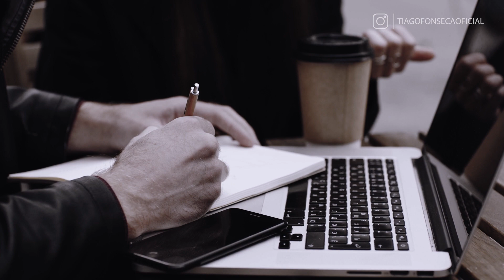A REGRA DE OURO PARA ESCOLHER AMIGOS || TIAGO FONSECA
Nesse vídeo eu vou te falar o real motivo para você não ter amigos em sua vida. Você consegue contar nos dedos, quem são os seus verdadeiros amigos? Então, assista esse vídeo até o final e veja o porque você deve rever as suas amizades e não ter amigos.

Mande coisas para o Nego Grana:
End: Alameda Rio Negro, 1030 - Alphaville Centro Industrial - Barueri
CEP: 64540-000